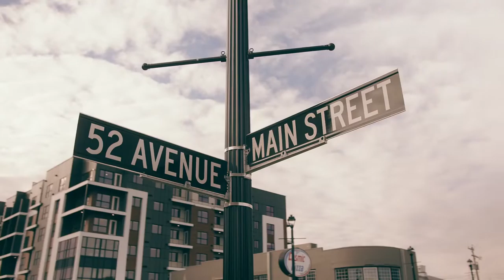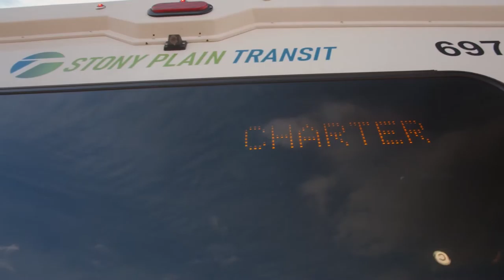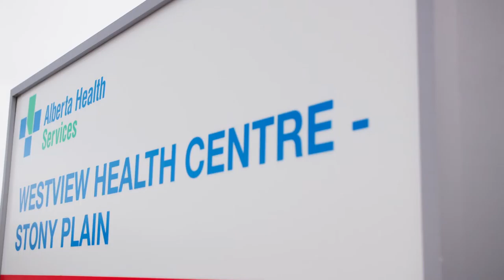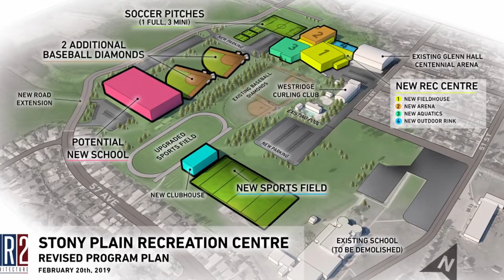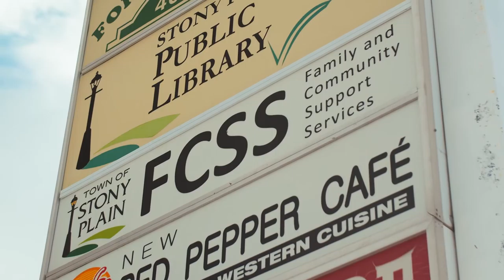Stony Plain | State of the Region 2021-2022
Revisit the milestones of Stony Plain in the 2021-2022 State of the Region video. Showcased on March 31, 2022, this video offers a deep dive into the town's achievements, guided by our strategic goals. It's a reflection of our resilience, growth, and the strength of our community. Join us in looking back on a year of triumphs and shared successes. Watch and be part of our continuing journey.